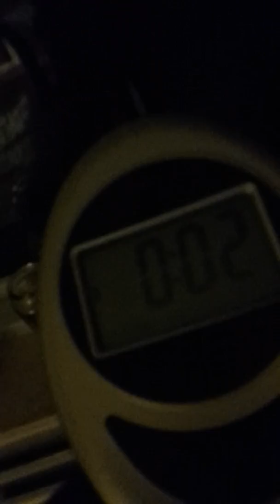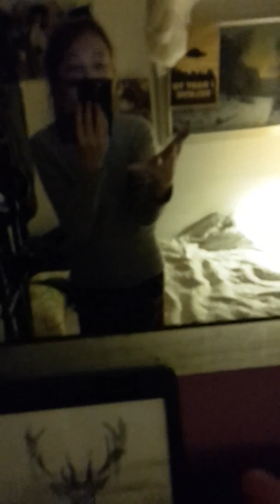Fuck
no i don't like this video